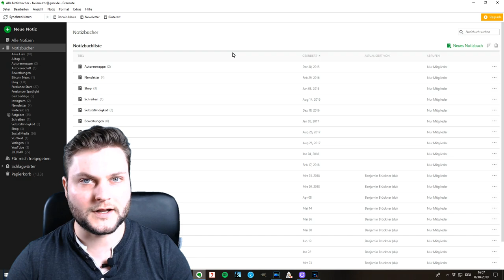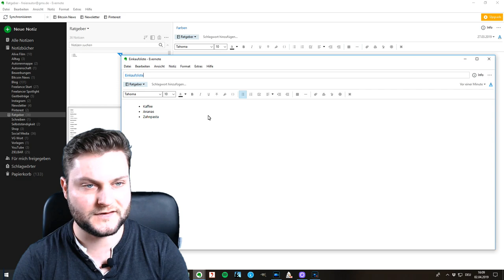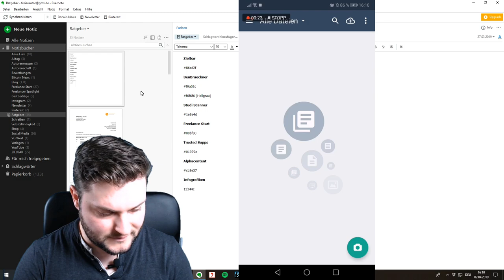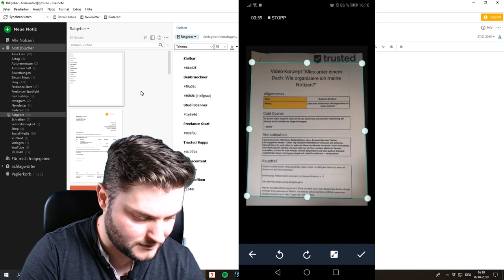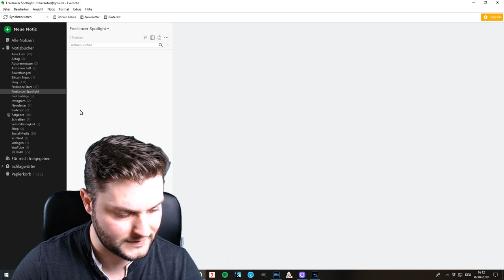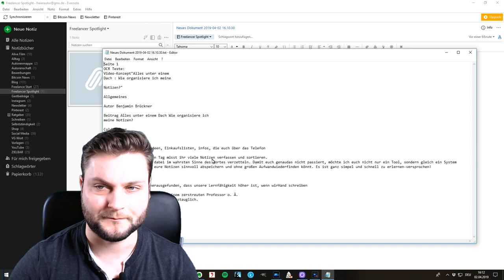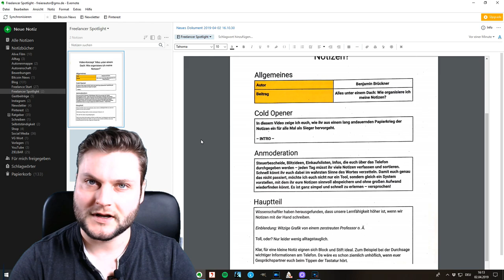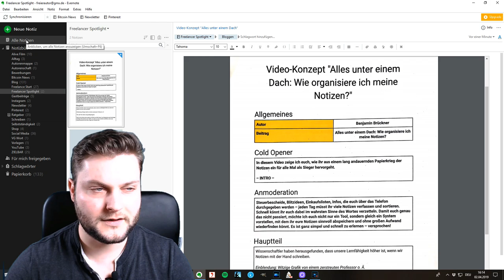Evernote Tutorial | So organisiert ihr eure Notizen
Der Papierkram fliegt euch um die Ohren? Kein Stress, Benjamin zeigt euch, wie ihr mit ein paar Tricks und dem Tool Evernote alle eure Unterlagen und Notizen in den Griff bekommt. Mit Evernote-Tutorial für Einsteiger und Fortgeschrittene und einigen überraschenden Kniffen.

Hier erfahrt ihr mehr zum Thema Dokumenten- und Notizenmanagement für Freelancer

Ihr wollt noch mehr vom Freelancer Spotlight oder andere coole Beiträge von trusted? Dann...